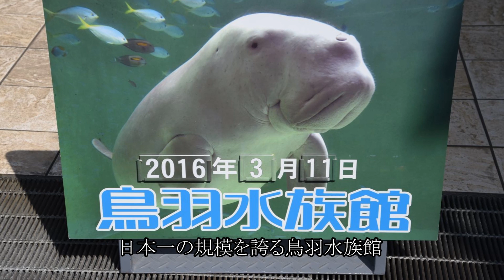伊勢志摩への旅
今年５月に伊勢志摩サミットが行われます。
そこでサミットが行われる賢島へ行ってきました。
サミットの本会場の観光ホテルクラッシックは現在改装工事中でしたが
サミット関係者の宿泊に使われる観光ホテルベイスィートは泊まることが出来ました。
建物はそんなに豪華な造りではありませんでしたが、食事とか景色は最高でした。
素晴らしいサミットになることでしょう。
翌日は日本一の規模を誇る鳥羽水族館にも寄ってきました。